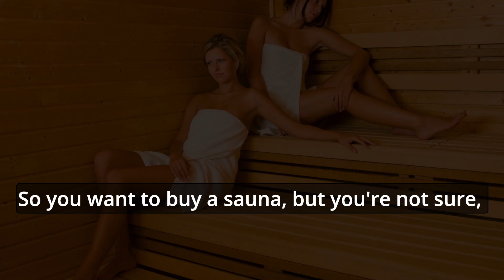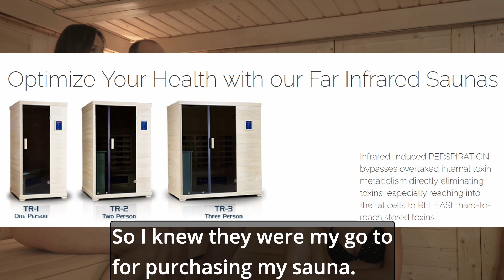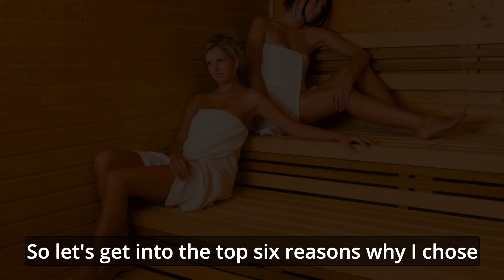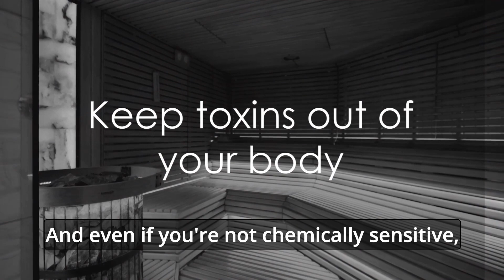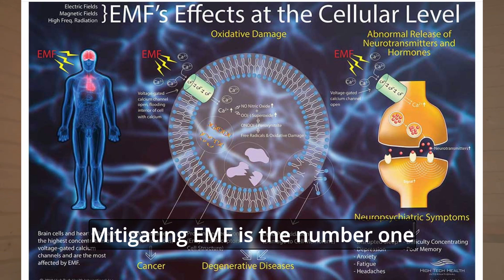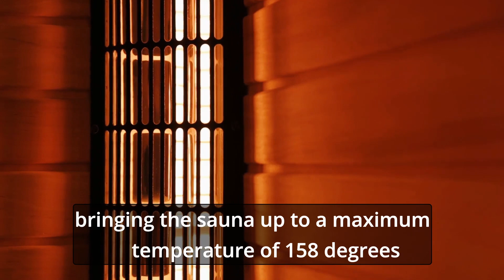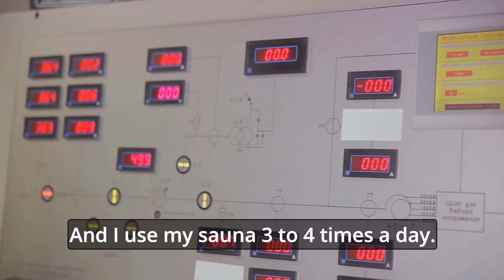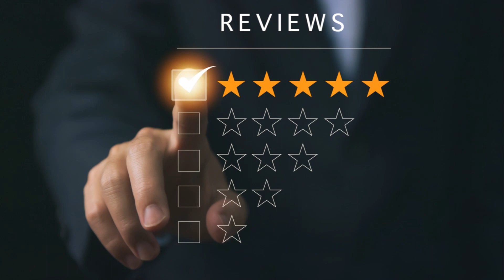The 6 Reasons Why I Purchased A High-Tech Health Infrared Sauna.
Start The New Year with a New--- New Year's Resolution!
"Elevate Your Wellness: With A High-Tech Health Infrared Sauna.”

To Learn More about The High-Tech Health Infrared Sauna

to get the best possible discount they offer.

In this video, I’m gonna share with you my top 6 reasons why I chose to purchase a high-tech health infrared sauna.
And to help you realize that buying a high-tech health infrared sauna is one of the best decisions you can make if you want to stay healthy, fit, and live a longer life.

Welcome to Bobby Zapp’s PassiveWorkout Channel
🌟 Hi, I'm Bobby Zapp, your guide to a revolutionary approach to fitness and health, and the author of Bobby Zapp’s PassiveWorkout.

Near Infrared Sauna and Full Spectrum Infrared Sauna Dangers (hightechhealth.com)

The benefits of far infrared sauna therapy:
1. Detoxification:
2. Cardiovascular benefits :
3. Fitness benefits:
4. Pain and inflammation
5. Longevity

Sherry Rogers Book Links on Health for a deep dive into Sauna and other important topics on detoxification!
Detoxify or Die Paperback – December 1, 2002
The Cholesterol Hoax,
The High Blood Pressure Hoax.
Follow the link below, to explore Sherry Rogers's Powerful Books!

Here are my OPT-IN LINKS FOR ALL FREE OFFERS:
1. Free PDF on “What to do to gain more energy.

5. Join my Beta groups to help me develop my courses,

📚 Grab My Book on Amazon: "Bobby Zapp’s PassiveWorkout: The Health and Fitness Guide to lose weight, get in shape by adding exercises to your day."

👥 Join the PassiveWorkout Community:
A supportive space for sharing your fitness journey, gaining inspiration, and finding accountability partners.

Join our 21-day challenge designed for both beginners and intermediates.
🌺 Embark on Your Journey to a Healthier Life Remember, "Wherever you are, whatever you're doing, just add an exercise.

🌈 Peace, Health, and Juice Bobby Zapp